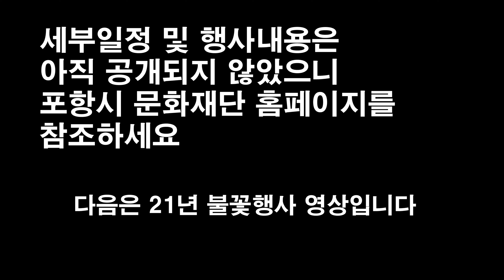2024포항불꽃축제 계획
메인불꽃점화는 6월1일(토) 저녁에  있습니다